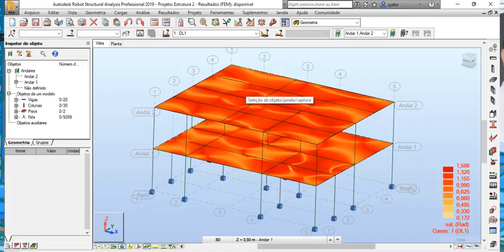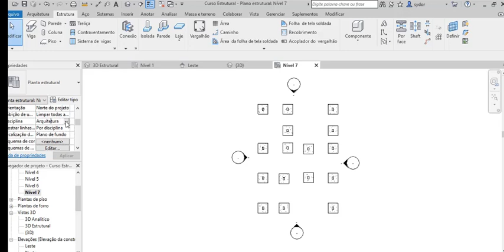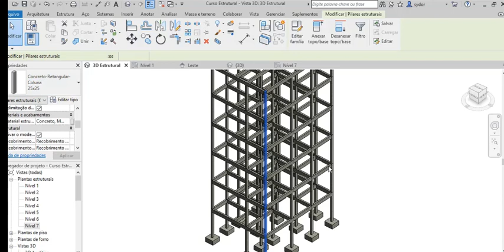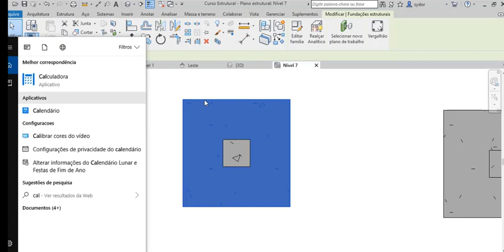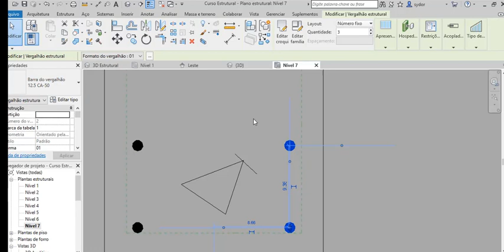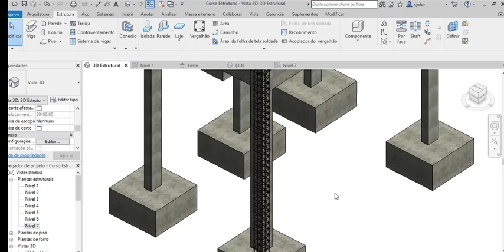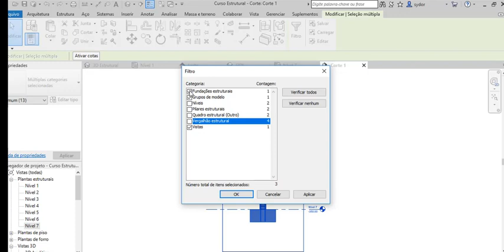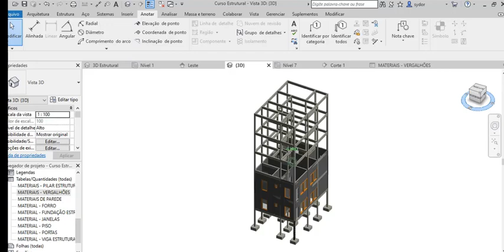Aula 5 Armadura e Detalhamento de Pilar no Revit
Entre no meu grupo do Whatsapp para receber todos os materiais das aulas, conteúdos exclusivos e saiba com prioridade todas novidades sobre todos os meus cursos